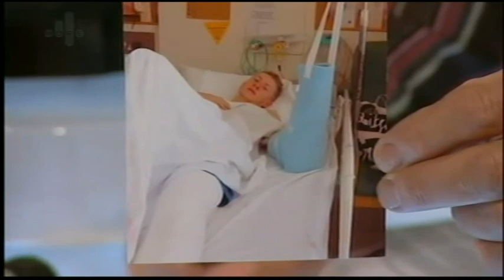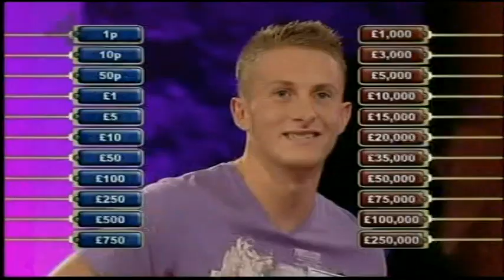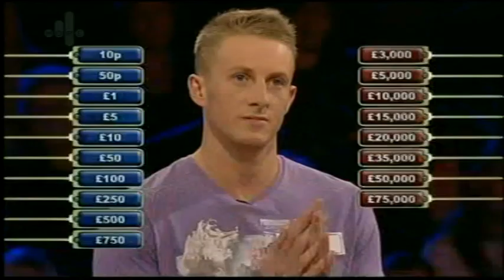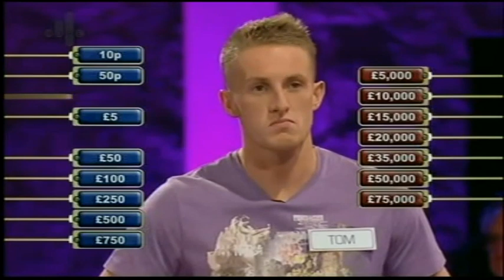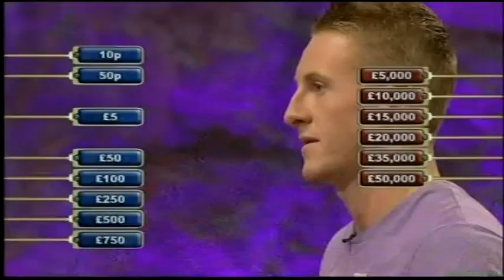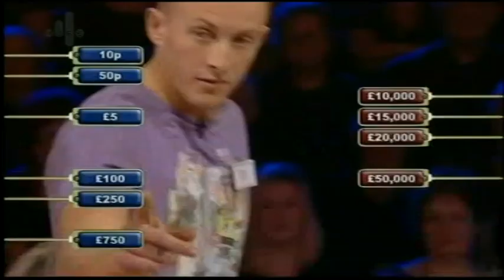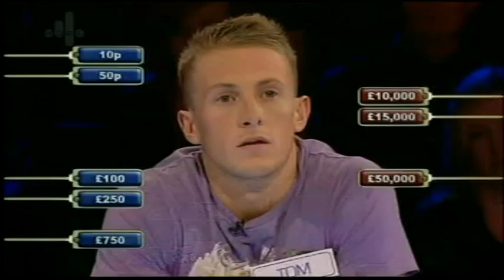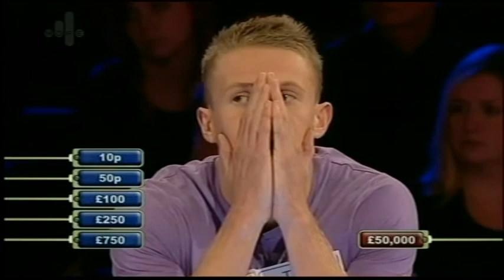Deal or No Deal UK - Sunday 24th January 2010 #1230